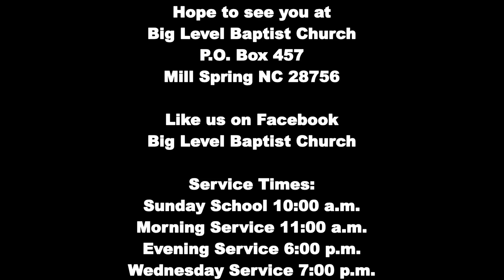BLBC Sunday Evening Service 10/13/2024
Big Level Baptist Church
Rev. Sean McKaig
Romans 1:29-32